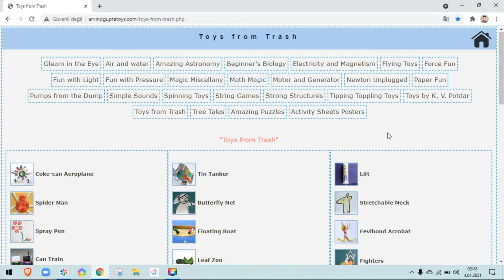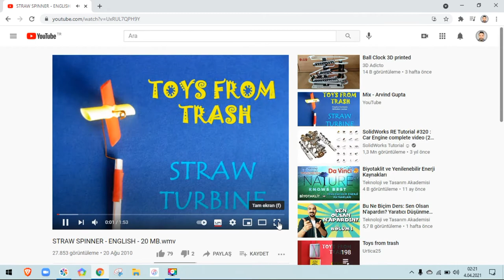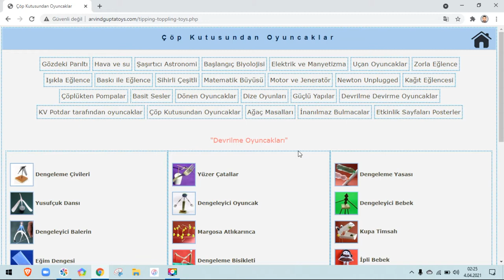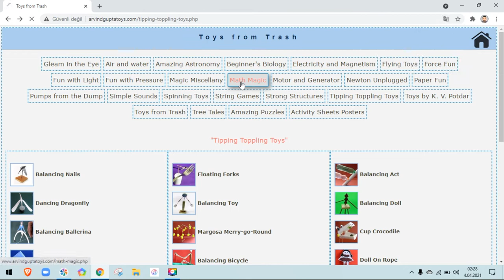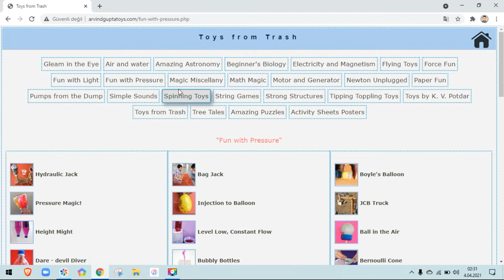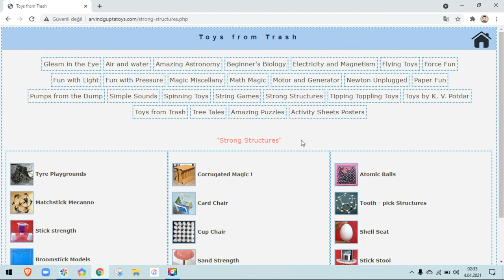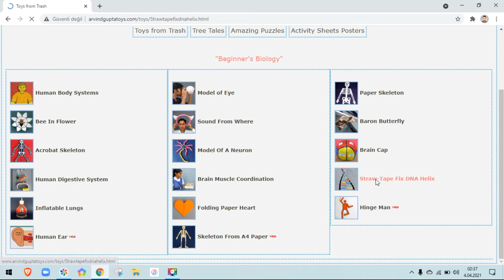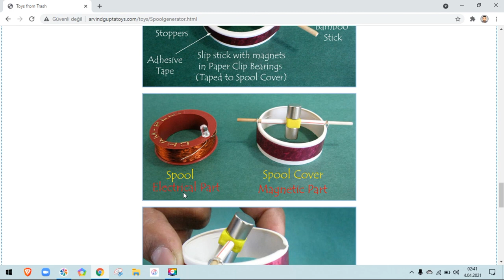Proje - Ödev - Ürün - Etkinlik | Sana hangisi lazım?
Anasınıfı, ilkokul, ortaokul ve hatta lise öğrencilerinin seviyelerine uygun birbirinden farklı ve eğlenceli yüzlerce etkinlik çalışmasını bulabileceğiniz Toys from Trash sitesini bir video ile tanıttık. Sürekli öğrencilerimizin ödev, proje, ürün, etkinlik konularından dert yanmaları üzerine kendilerine fikir vermesi açısından bu siteyi önemli bir kaynak olarak görüyoruz.